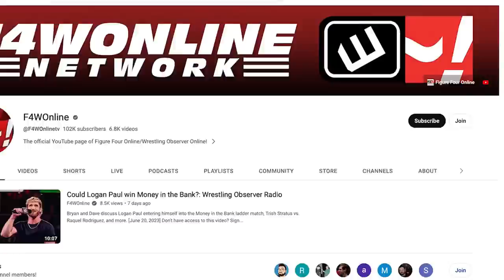The current card for AEW All Out | Wrestling Observer Radio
Bryan Alvarez and Dave Meltzer run down the current card for AEW All Out, which takes place on Sunday.